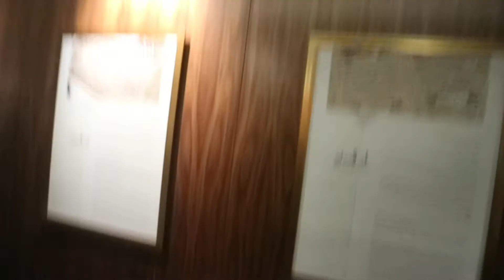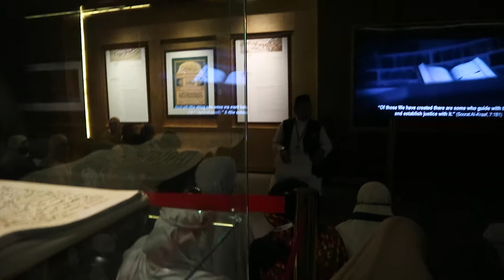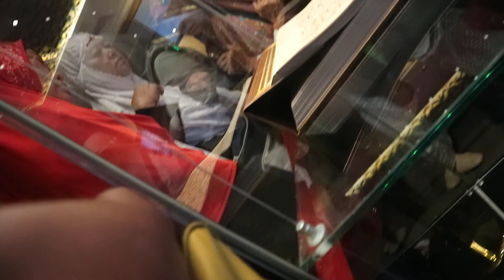vlognaqoy- UMROH KESADARAN 2017 BARENG NAQOY "DAHSYATNYA AL-QURAN"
Kota Madinah memang asyik dan menarik hati, penataan gedung-gedung yang rapih dan indah serta masyarakat yang ramah akan terasa disini, coba rasakan dan buktikan dengan datang sendiri ke Madinah. Masjid Nabawi menjadi tujuan dan kegiatan sehari-hari dengan ibadah terutama di Raudhoh dan berziarah ke Makam Nabi Muhammad Saw.

Ingin Umroh bersama Master Trainer The7Awareness(NAQOY) dengan rombongan dan keluarga, bisa hub (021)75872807, 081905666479, 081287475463